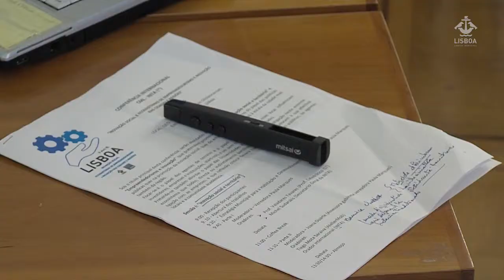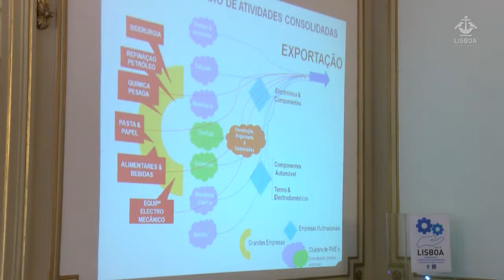Inovação Social, Empreendedorismo e Inovação em debate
A Estratégia Municipal para a Habitação e Desenvolvimento Local foi apresentada por Paula Marques, vereadora da Habitação, aos membros da INTA (International Urban Development Association), reunidos em conferência internacional, em 9 de abril, no Gabinete de Estudos Olisiponenses.